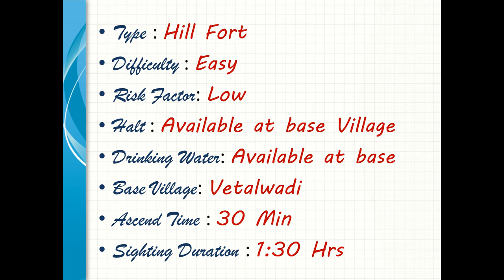Vetalwadi Fort / वेताळवाडी : Shrimant Raje / श्रीमंत राजे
Details  :
Situated in Sambhaji Nagar District of Maharashtra in mountain ranged called Ajintha ! Yes it is very near to world famous Ajintha Caves !

Bastions, fortification wall, water ponds and few more remains makes it good to fort to watch ! New highway makes life easy at vehicle reaches almost near to main gate !

For any required detail, please drop message.